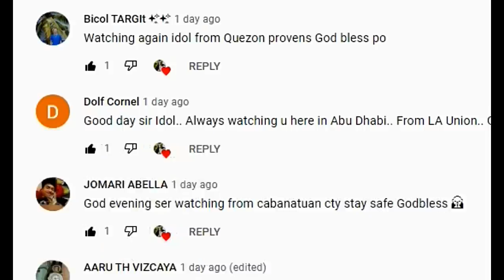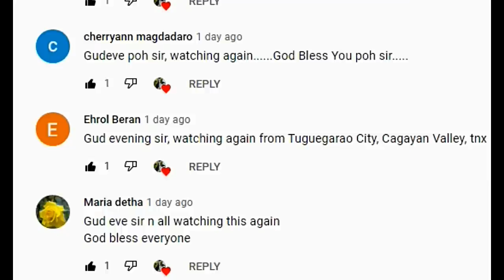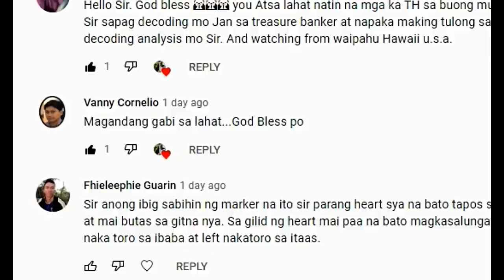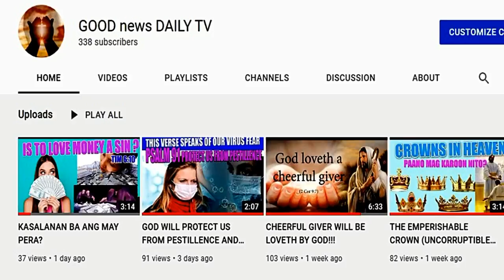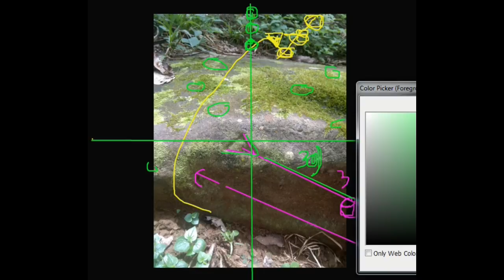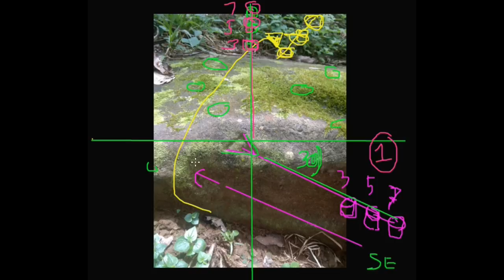MADALING HANAPIN ANG TREASURE SA MARKER NA ITO!!!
TRIANGLE TREASURE MARKER HAVE SO MANY MEANINGS, IN THIS VIDEO SHOWN THE EASIEST WAY TO FIND THE BURIED ITEM.